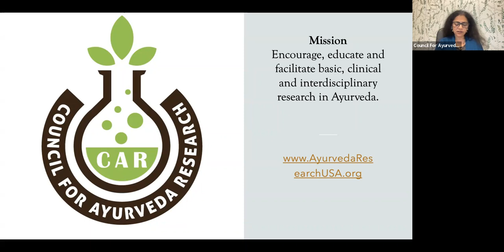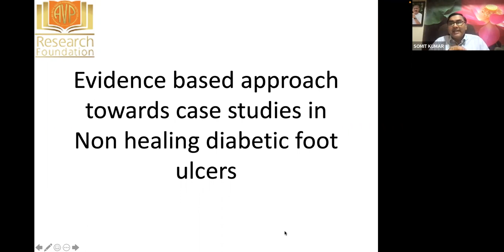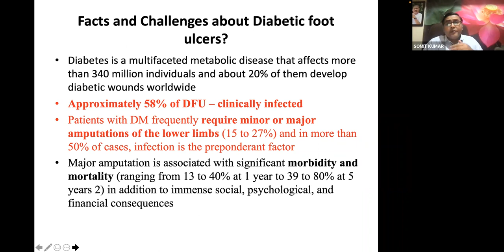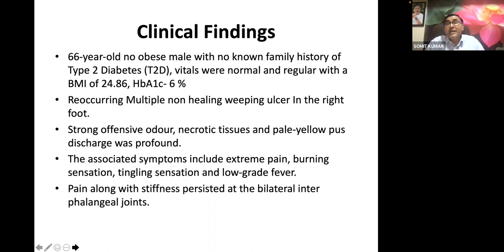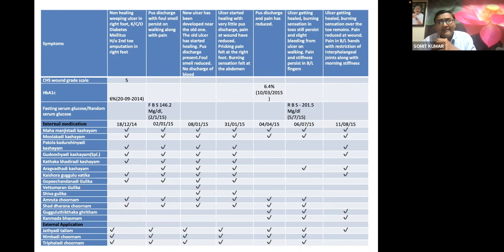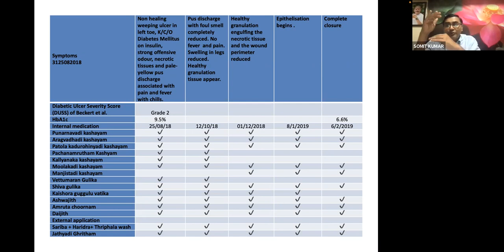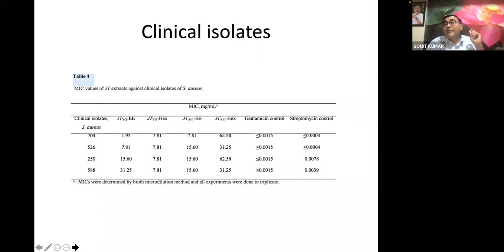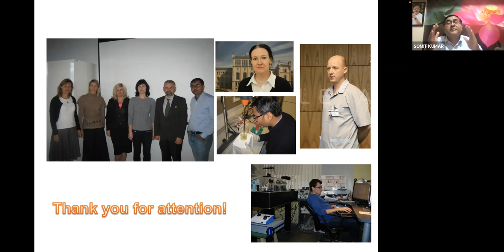Evidence-based practice in managing Diabetic Foot Ulcers by Dr. Somit Kumar